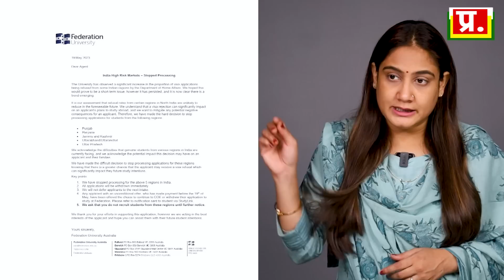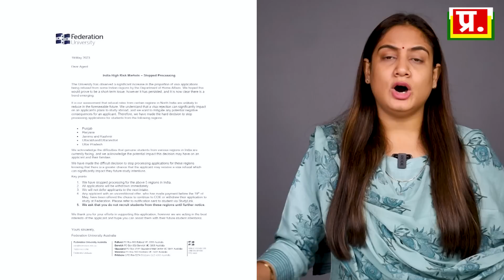Modi जी डंका बजाते रह गए Australia में भारतीय छात्र बैन हो गए | Analysis by Pragya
Australian universities ban Indian students from THESE 5 states amid visa fraud.
Modi जी डंका बजाते रह गए Australia में भारतीय छात्र बैन हो गए | Australian University Ban Indian Student Analysis by Pragya